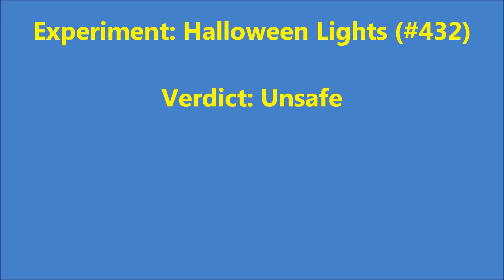Microwave Me: Candy Corn Halloween Lights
Experiment #432: Candy Corn-Themed Halloween Lights

(Rated G) For my second and last Halloween episode of 2015, I'm microwaving some candy corn Halloween lights. They're basically Christmas lights but with a fall "theme". They also make pumpkin lights but I figured these would show up better on camera, and they did, this experiment turned out awesome. The lights never quite caught fire, but I figured you guys have seen enough fires at this point so this would be a little bit of a break from that. Notice the black cords instead of green, I thought that was a nice touch. Microwave Me, now in its 15th season continues its trend of bigger and better microwave experiments than done the previous season while being filmed in 1080p for the best quality and as always stars Captain Microwave as the show's host and producer, who for this episode uses a small Magic Chef brand microwave.